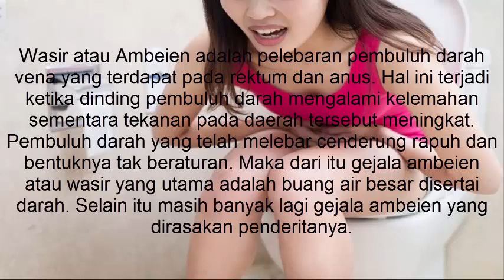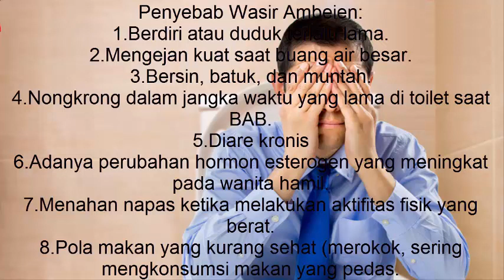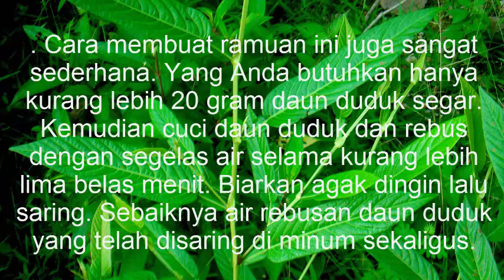Cara mengobati wasir dengan Daun duduk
Wasir adalah kondisi di mana pembuluh darah vena di sekitar anus meradang atau bengkak. Kondisi juga sering disebut sebagai hemorrhoid atau lebih terkenalnya disebut sebagai ambeien.

Wasir dapat muncul di dalam rektum (saluran yang menghubungkan usus besar dengan anus) atau di sekitar anus (dubur). Biasanya wasir disebabkan karena sering dan kelamaan mengejan saat BAB (buang air besar).